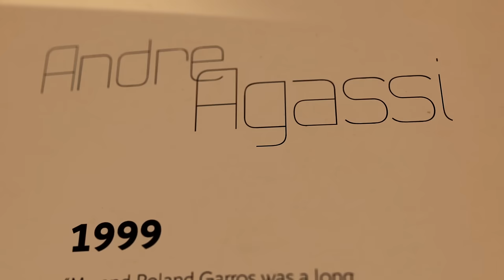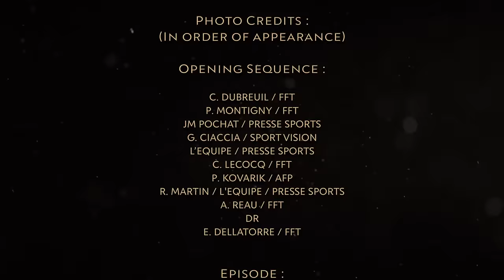Novak Djokovic - Roland-Garros Legends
Novak Djokovic - Roland-Garros Legends. Novak Djokovic on André Agassi victory in Roland-Garros.